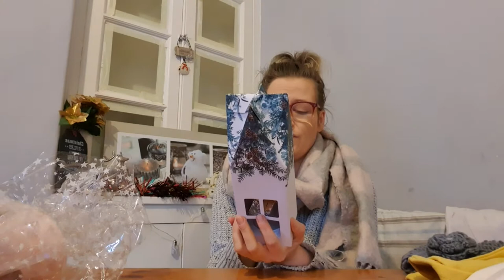What i got for Christmas 2020 pandora jewellery girls gift guide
this video is what i git for Christmas 2020